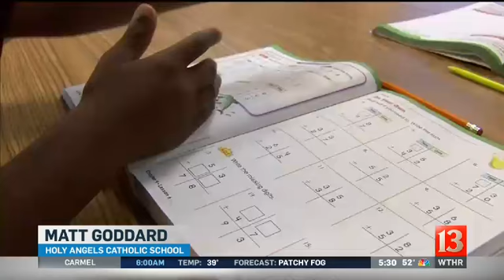Right fit program